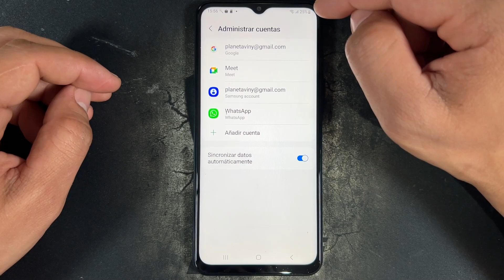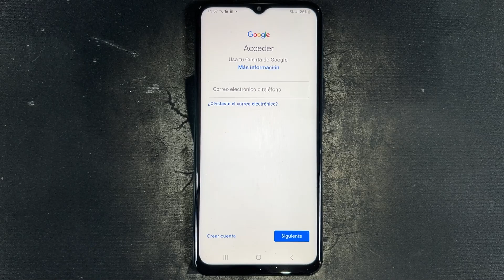Como Agregar Cambiar o Salir de la Cuenta Google en Samsung Galaxy A22